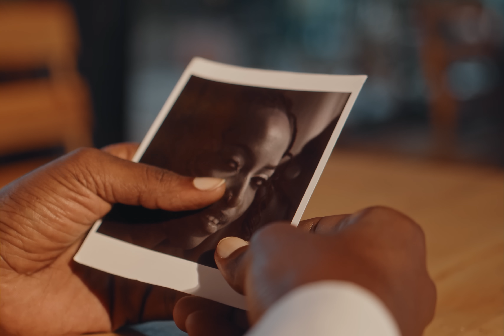YAGO - Vis à vis (Official Video)